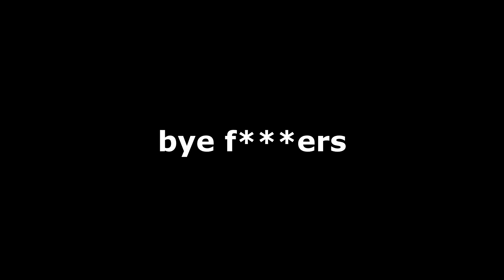Fortnite, but my GF Carries me (Valentine's Day Special)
Welcome back to a new Capter 2 season 5 video. In todays video  my GF Carries me! No im not Fe4RLess even tho every says i sound like fearless im not fearless - Concludely & Fearless Happy valentines day